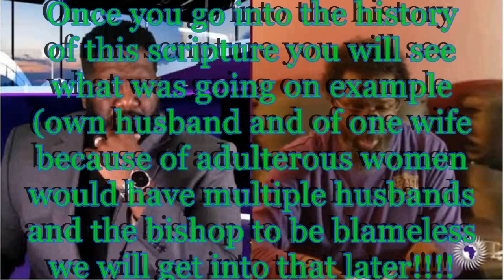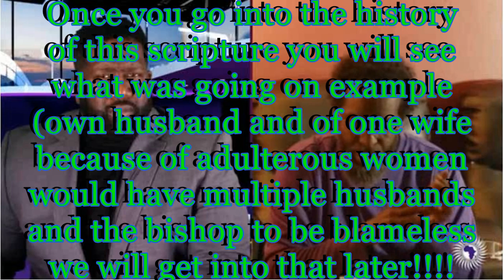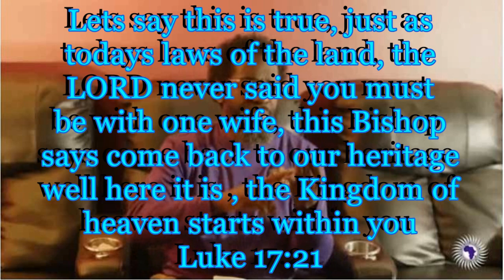IUIC BISHOP ON POLYGAMY GOT IT ALL WRONG BISHOP BLAMELESS the true understanding!!!